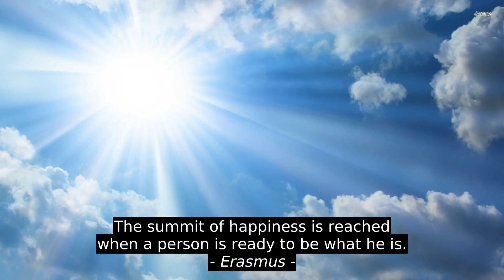Nicole Rae Top 6 Cites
Emory R. Frie, Hasil Paudyal, Erasmus, Charles M. Schulz, Oscar Wilde, Nicole Rae, citation, quotes, best, top, inspiration, success, motivation